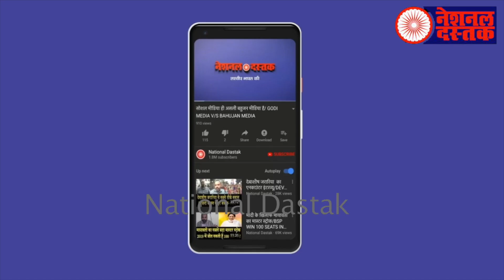ओवैसी की कांफ्रेंस में घुसे मोदी/OWAISI BIG PC IN GUJARAT